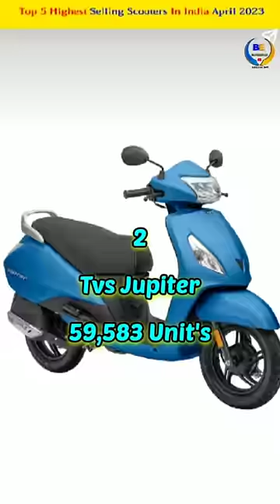Top 5 Highest Selling Scooty / Scooter in India 2023